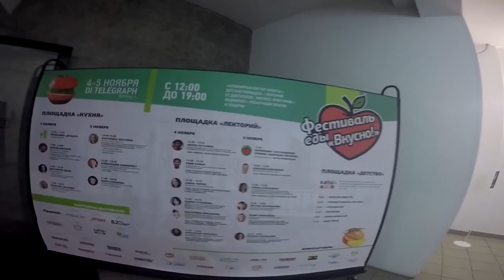моястодневка | @wasd | День 43. Фестиваль еды "Вкусно!"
В рамках фестиваля еды "Вкусно!", который проходил 4 и 5 ноября в DiTelegraph на Тверской, меня пригласили в качестве одного из гостей и попросили рассказать о воркауте. Вышло ужасно, поэтому в видео и не вошло)))

◄ Приложение  ►

◄ Рекомендую посмотреть эти плейлисты! ►